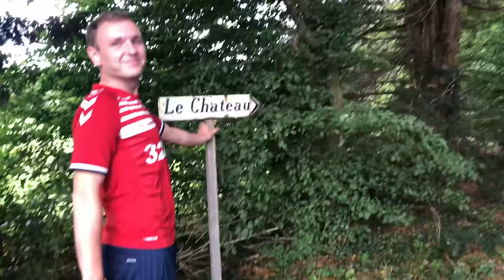We Bought An Abandoned Chateau, THEN & NOW, 1 YEAR (in 10 minutes) of Renovations.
This week at the chateau, we take a look back at when we bought the crumbling Chateau de Lalacelle. Abandoned for over 40 years, this beautiful monument was in a sad state of disrepair, with crumbling chimneys, broken widows and leaking roof, the chateau did not have must life left in her.

With the start of the restoration in 2021 we look through some of the massive jobs in 10 minutes that the family has achieved in a year.

join us on our family journey restoring this beautiful chateau to its former glory.

or,

Address

95 le château
Lalacelle
61320
France

About us,